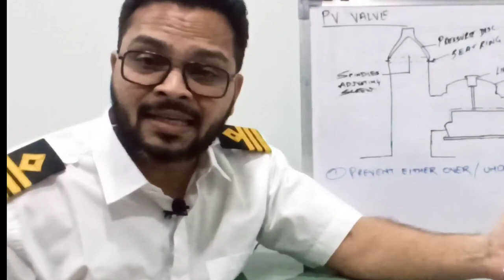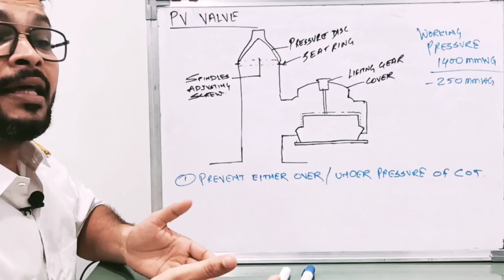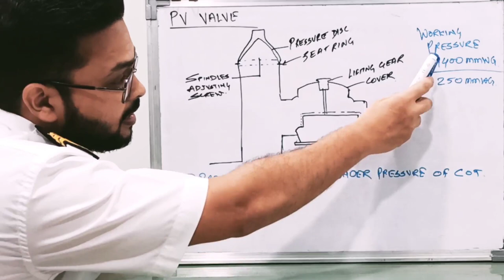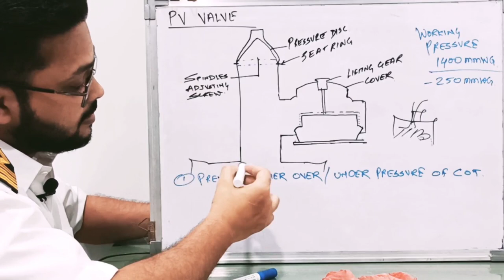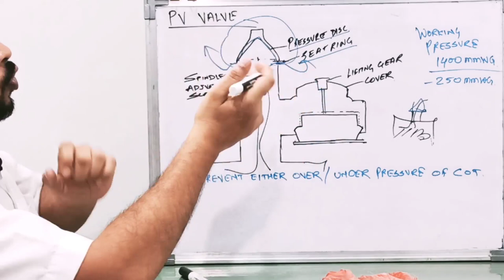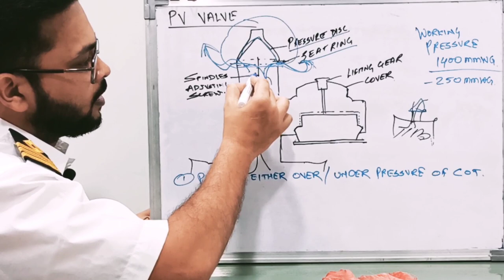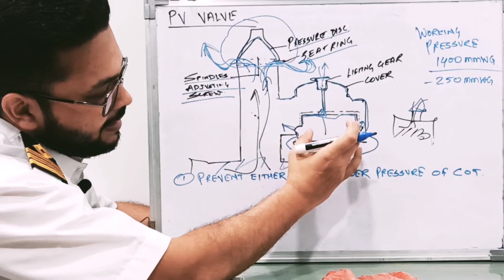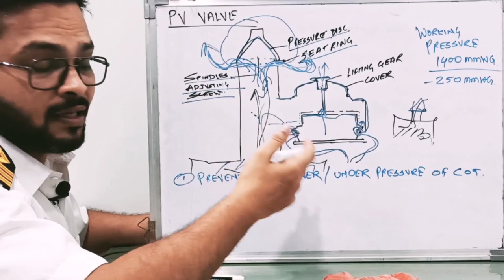PVvalve Pressure & Vacuum valve, in Hindi.